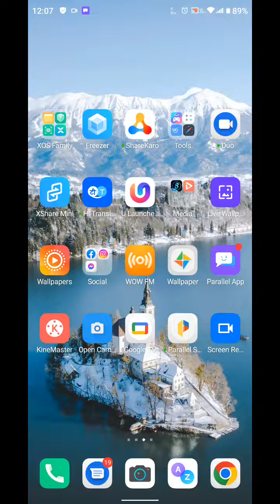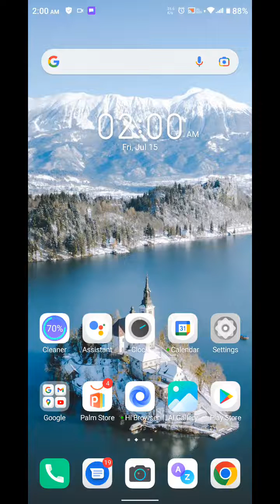How To Change Date And Time In Infinix Note 12 5G, Infinix Note 12 5G,Change Date And Tim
How To Change Date And Time In Infinix Note 12 5G, Infinix Note 12 5G,Change Date And Time Setting